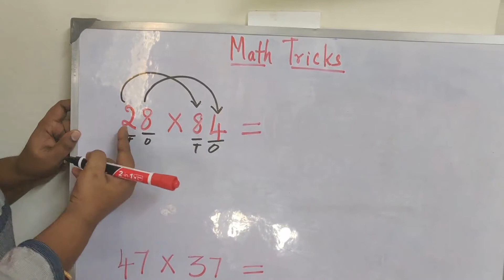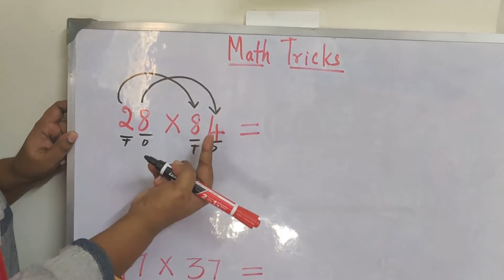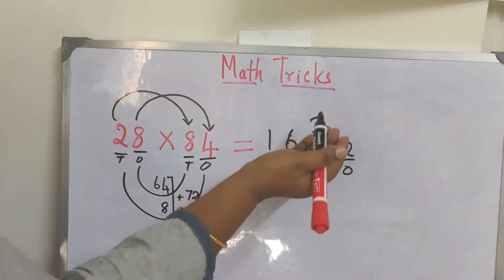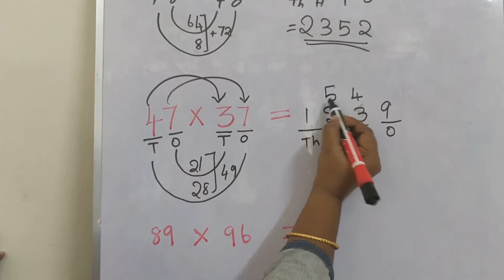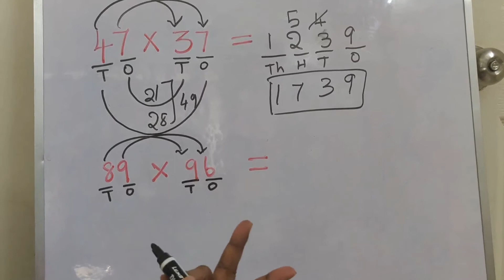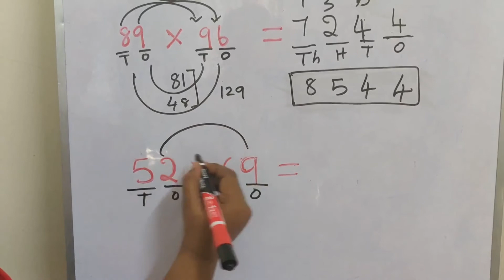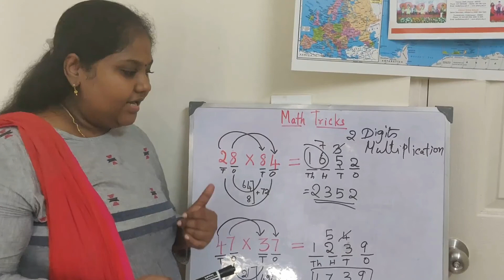Part - 2 | 🆕️ Math Tricks 💡for 2 digits Multiplication.📌| Enjoying learning Math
Hello Friends, welcome to another episode of Vedic Math!
This is Part - 2 video and in this video, we have explained about simple and easy trick/shortcut for multiplying complex 2 digit numbers.
It is very simple to learn and understand.